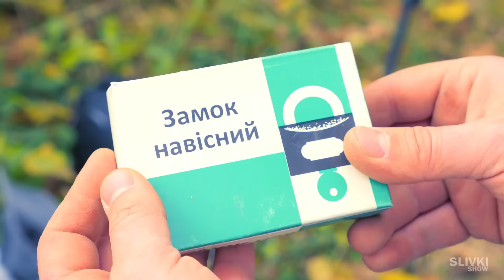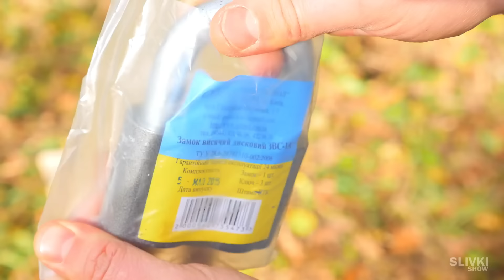¡COOKIE DISPARA CON AK-47!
¡Pew-pew!